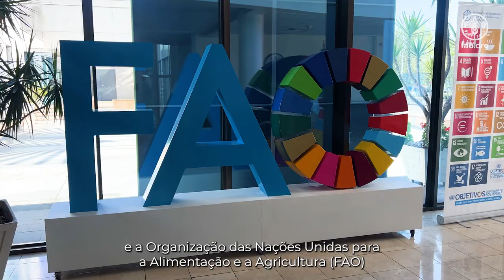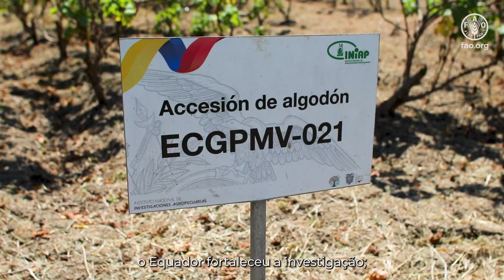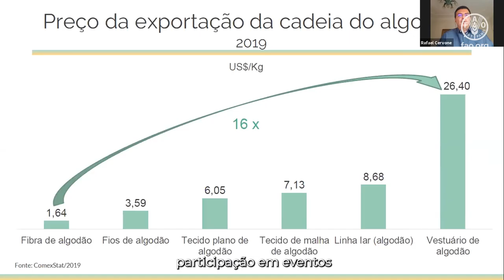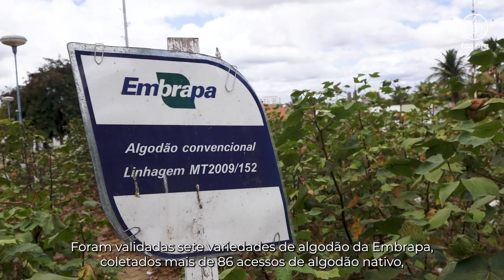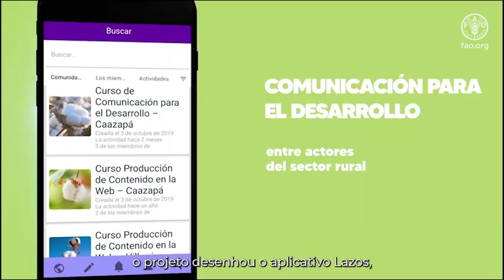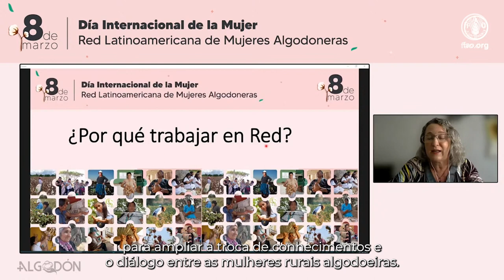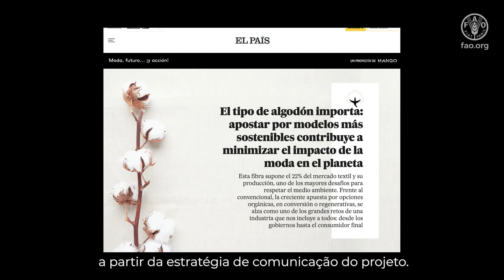Día Mundial del Algodón – 10 años proyecto +Algodón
Este video conmemora una década de logros del proyecto +Algodón en el Día Mundial del Algodón 2023 (DMA). Producido en el contexto del proyecto de cooperación sur-sur trilateral +Algodón, este video destaca la importancia del proyecto en Latinoamérica y El Caribe, a 10 años de su partida.

El proyecto +Algodón es una iniciativa de cooperación sur-sur trilateral desarrollada de forma conjunta por la Agencia Brasileña de Cooperación, la Empresa Brasileña de Investigación Agropecuaria, la Organización de las Naciones Unidas para la Alimentación y la Agricultura y 7 países socios.